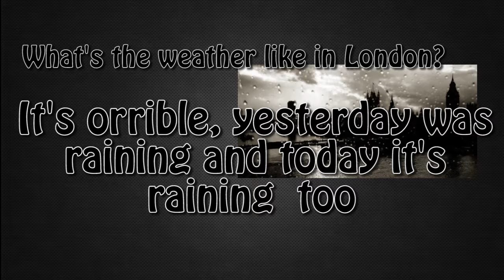What's the weather like? - by Jacopo